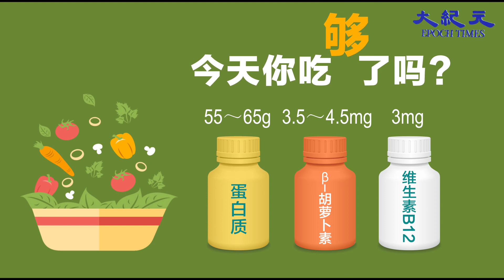蔬果吃得少，有一样超级食品不可少！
科学家们发现，1克蓝藻的营养综合含量，等于1,000克水果和蔬菜的综合含量，能消除疲劳，恢复和激活脑细胞活性，对节食减肥的人也有帮助。
更多频道观赏好内容